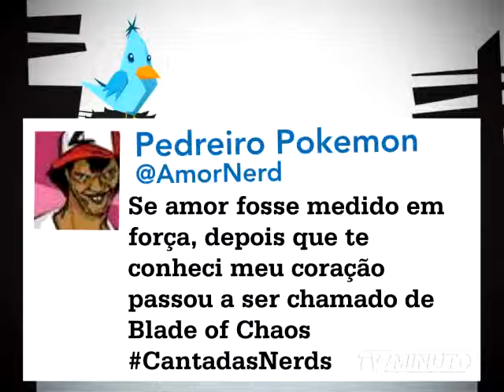MTUI 332 mpeg4